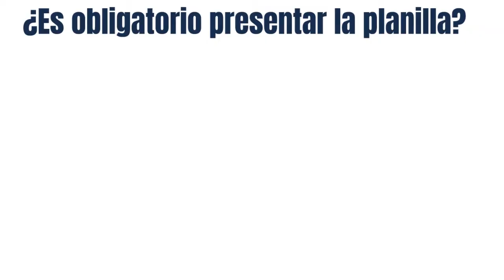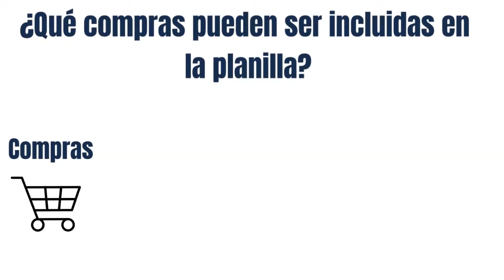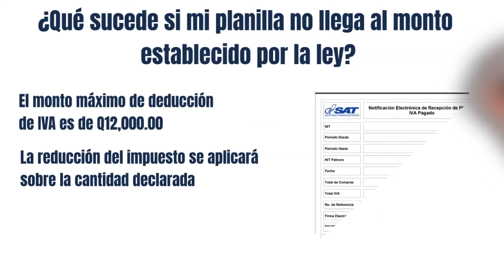La planilla de IVA en Guatemala para los Trabajadores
Los trabajadores en relación de dependencia son aquellos que cobran un sueldo mensual a un patrón por sus servicios prestados. Al depender enteramente de un salario, el empleado no es quien liquida el Impuesto Sobre la Renta al final del año, ya que el empleador se convierte en Agente de Retención y es su deber retener mensualmente el porcentaje que corresponde a sus empleados para pagarlo a fin de año.

En el caso del Impuesto al Valor Agregado, al venir incluido en nuestras compras, se declara mediante nuestras facturas. El IVA consta de un 12% adicional al precio del producto, y la SAT puede disminuir su valor final al presentar una planilla del IVA los primeros diez días del año.

Vesco Consultores es una firma de auditores que le proporcionan soluciones de alto nivel; fundada por jóvenes visionarios. La experiencia de sus socios en las ramas antes mencionadas desde hace más de quince años permite dar a sus clientes la asesoría que necesitan.

Entender su negocio y perseguir sus objetivos es nuestro trabajo. Trabajamos con excelencia.
Cada cliente es diferente por eso nos adaptamos a cada exigencia lo que nos permite gestionar cada trabajo de manera diferente.

Garantizamos que será atendido de la manera más profesional y que se sentirá como en casa.